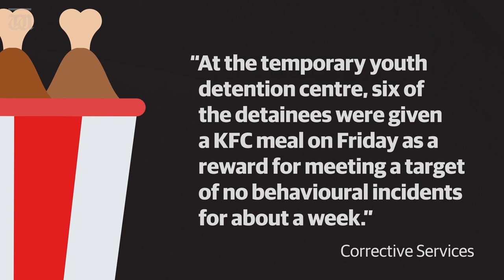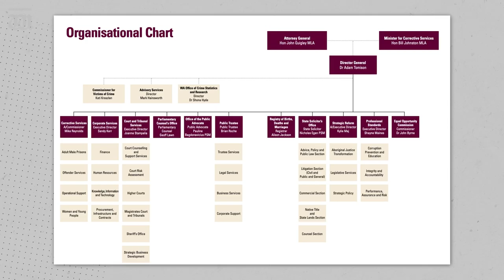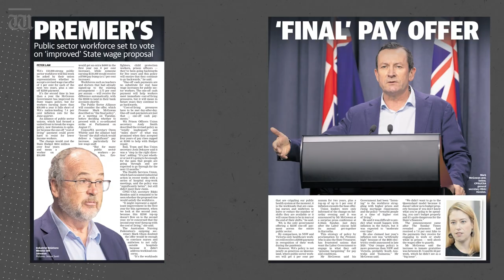“Prison dysfunction starts at the top” Up Late with Ben Harvey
In Up Late tonight, Ben Harvey explains why prison bosses relied on KFC to bring order to rioting child inmates.

In tonight’s show, Harvey explains why prison bosses relied on Colonel Sanders to bring order to rioting child inmates – and reveals the extra two secret herbs and spices on the menu in juvie jail.